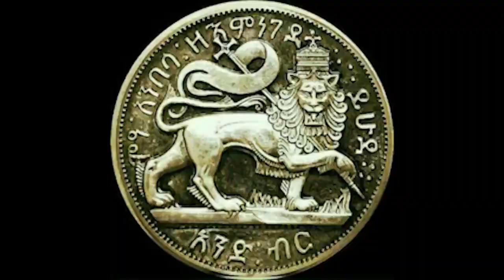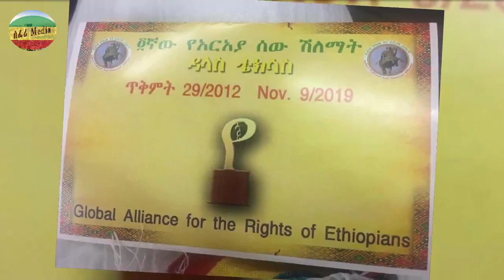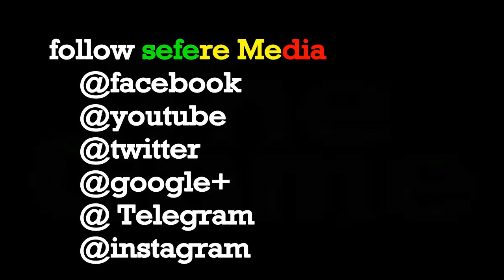ዝነኛው ኮሜድያን በባለሀብቱ ሰርፐራይዝ ተደረገ ታማኝ በአሜሪካ ተሸለመ